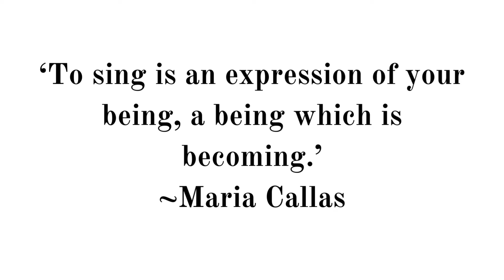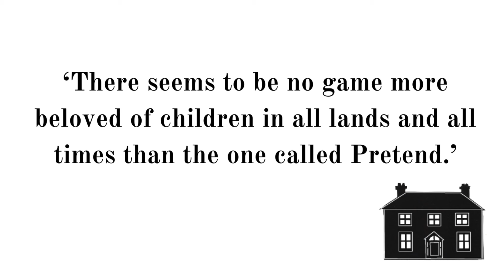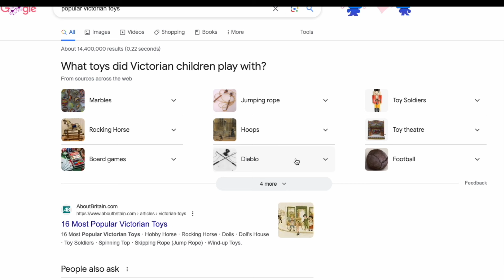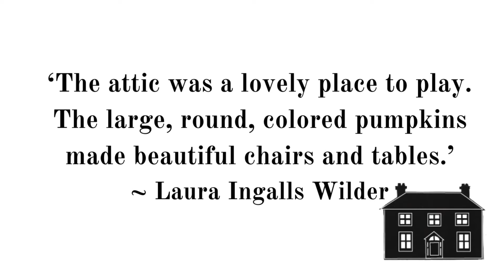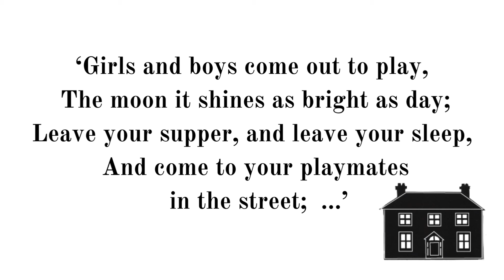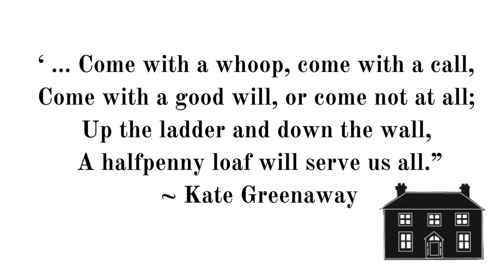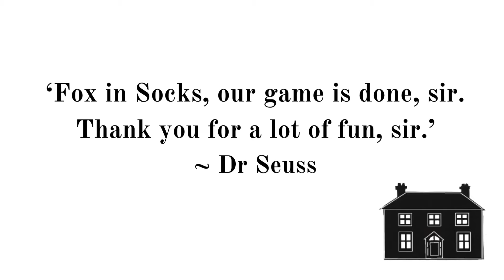A Week of Wonder: Making mini Victorian toys and a reminder from the birds to sing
Hello Wonder Weavers,

Miss Cordelia is bored and so I decided to make her more toys this week. In the video I share how I made mini versions of  some popular toys from the Victorian era, including a  zoetrope and a kaleidoscope.

What are you making at the moment? I'd love you to share.

Time Stamps
0:00 Introduction and  a wonder walk
4:32 Making a mini zoetrope
11:22 Making a mini kaleidoscope
13:41 Making a mini skipping rope and small marble set
15:00 Closing

The quotes this week come from the following books:
'The Adventures of Pinocchio' by Carlo Collodi.

Laura Ingalls Wilder's  'A Little House in the Big Woods.'

'Come out and play' is a traditional nursery rhyme. I've cited Kate Greenaway's version from her book 'Mother Goose.'

Dr Seuss' 'Fox in Socks.'
The book is available from Amazon.

1. 'Promo audio 1' by Kirio Crespo.
Created using Circuit Tracks.
2. Rising Dawn by Ethereal 88
3. Street Food by Alex-Productions
4. a warm wind at 20p.m. by ikkun (ex. Barradeen)
5. D a y T e a by ikkun (ex. Barradeen)
6. first girl talking to me. by ikkun (ex. Barradeen)
7. Sexy Sax by Alex-Productions
9. Horde Of Geese by Alexander Nakarada